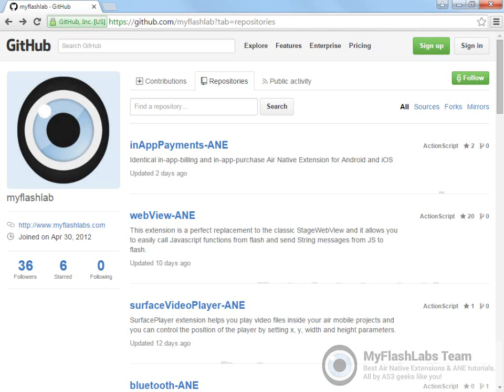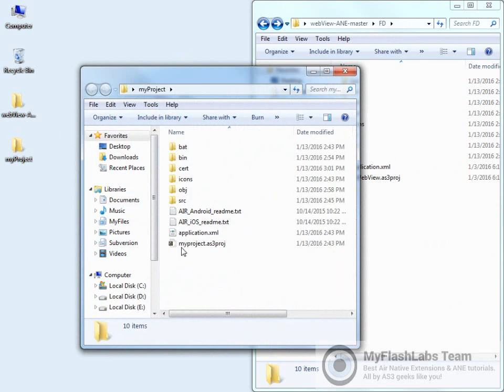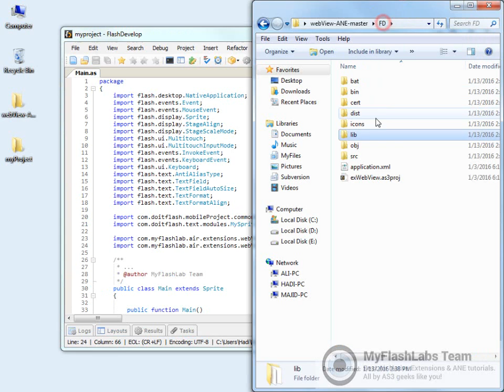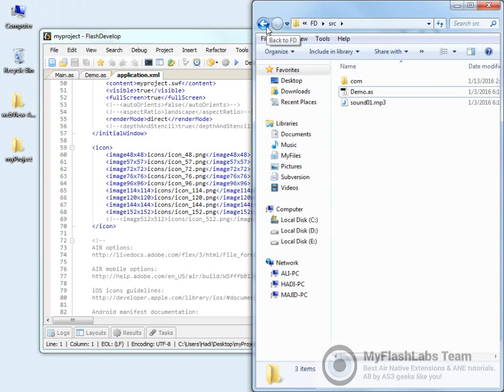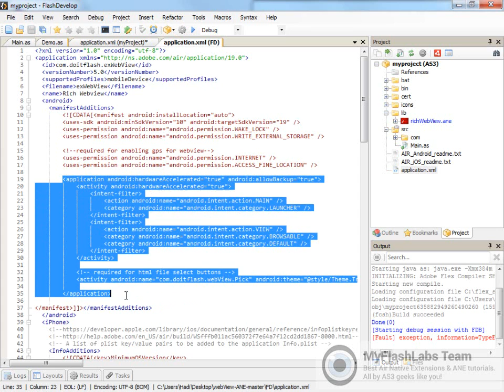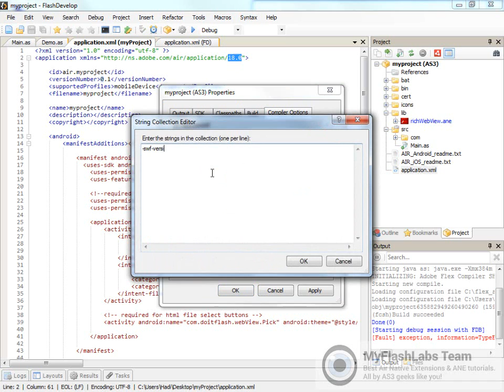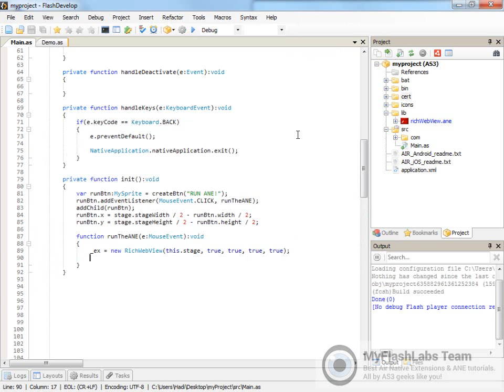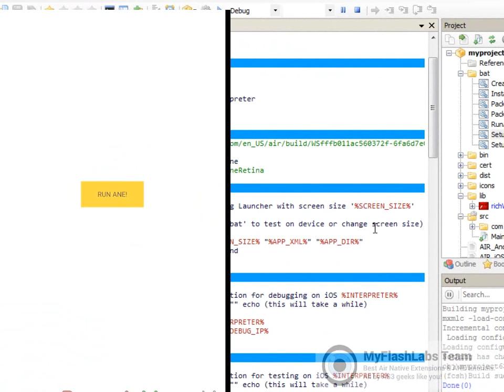Episode 1: How to implement an ANE into your project using FlashDevelop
In this Episode, you will see how to implement an ANE into your project using FlashDevelop IDE.

In this video we will add an ANE first and try to compile the project and while doing that, we will show you all the possible error messages you may encounter and then we will give solutions on how to fix the problems.

This video will be your best reference when embedding an ANE into FlashDevelop as it covers all different common mistakes that anyone could make while adding an ANE into their project.

Please excuse Hadi's accent though. English is not his first language! :D